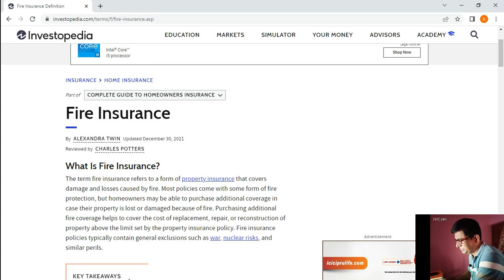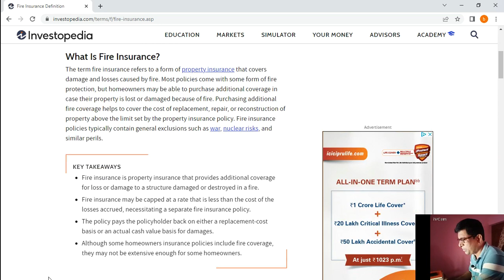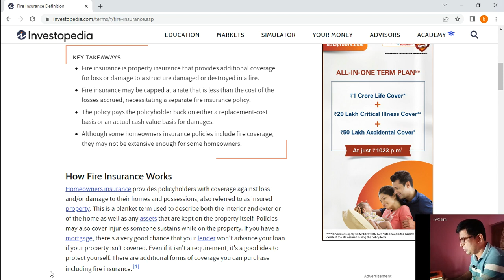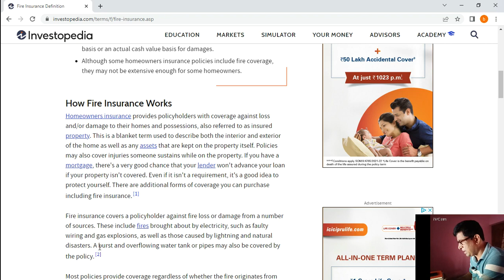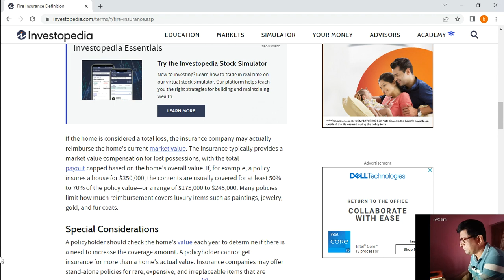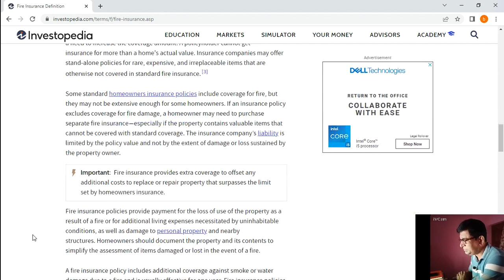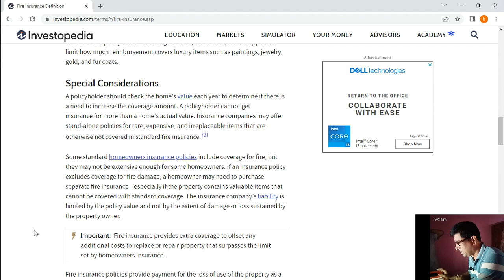What Is Fire Insurance ?Future Highlighs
Hello Everyone!